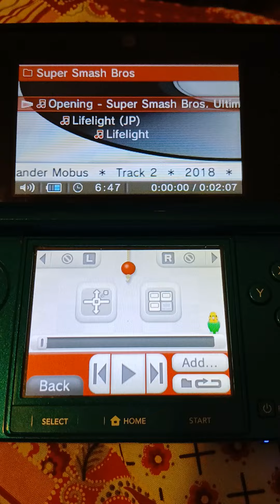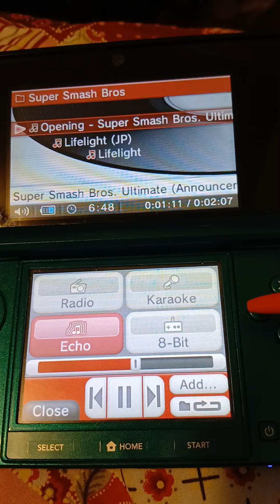Super Smash Bros Ultimate - Lifelight Intro (With Announcer)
I really fall in love of this announcer voice 😊❤️
And i can't stop smiling at him while he said: "Super Smash Bros Ultimate" from the title card screen 😄